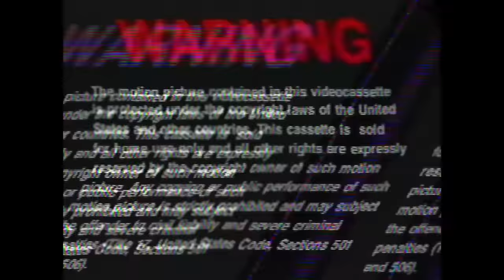Ukraine (BENT REMIX) - Jay Hound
I mixed the two beats together cause i thought it'd be tuff, i wasn't wrong.
@sensubn on all socials